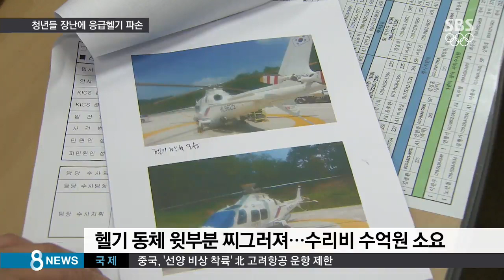응급 헬기 파손한 청년들…수리비만 수억 원 / SBS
날아다니는 응급실로 불리는 닥터 헬기에 철없는 어른들이 올라가 장난을 치다가 크게 파손시켰습니다. 수리비만 수억 원이 든다고 하는데, 이런 최첨단 장비를 소홀히 관리한 책임도 가볍지 않습니다.

TJB 류제일 기자가 취재했습니다.